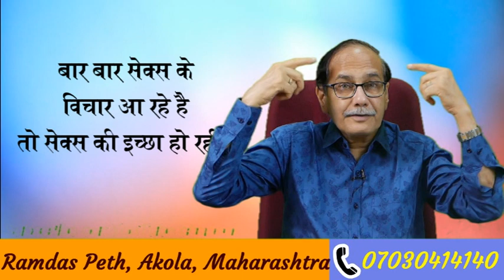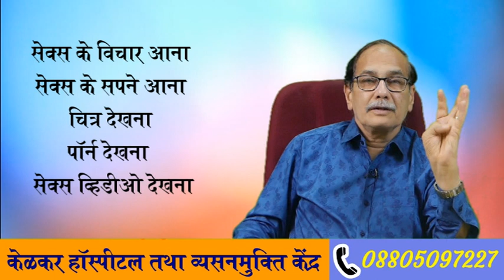Lack Of Sexual Desire-By Dr.Deepak Kelkar [MD] Psychiatrist Hypnotherapist Sexologist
# Lack-OF_Sexual Desire
Sex Desire

• Psychiatrist
• Hypnotherapist
• Psychotherapist,
• De-addiction Specialist
• Sexologist

     3 )Kelkar Hospital Channel

 Sexual Desire kya hai
 Sexual Desire bimari kya hai
 sexual Desire ke karan